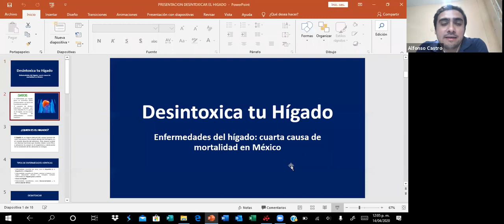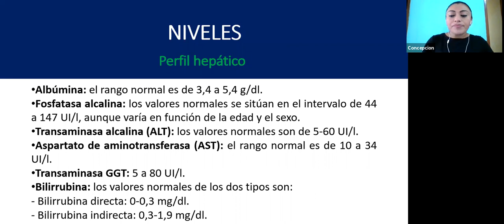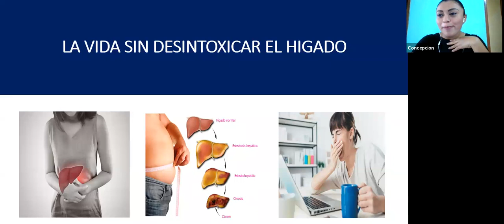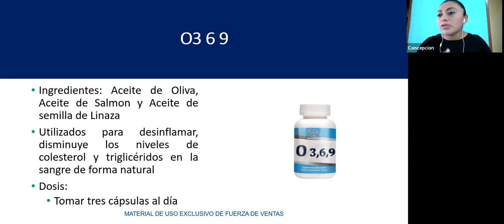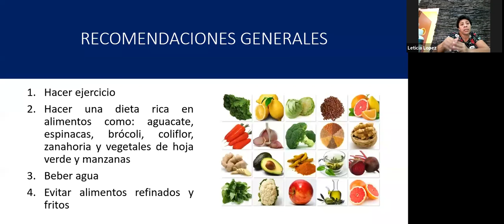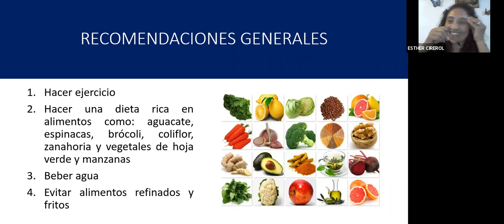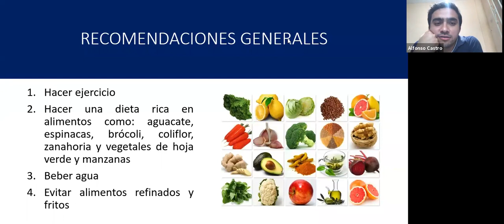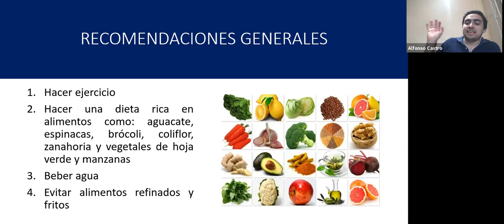¿Por qué es importante desintoxicar el hígado? Te contamos nuestra solución natural de TonicLife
Aprende cuando tienes un hígado intoxicado y cómo desintoxicarlo naturalmente.
Por la química Conchy Gonzalez
Episodio 08
Equipo Fuego Azul
Capacitación de productos Tonic Life